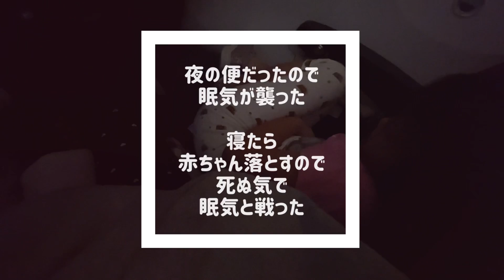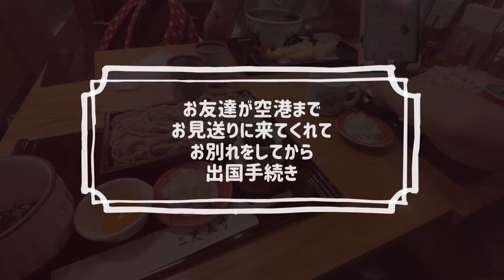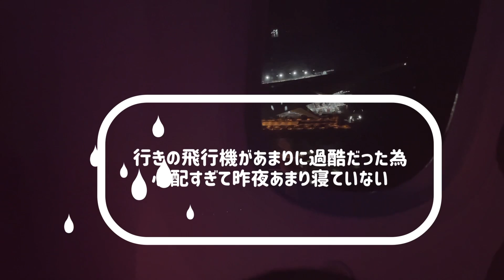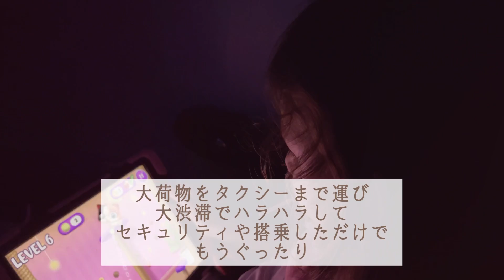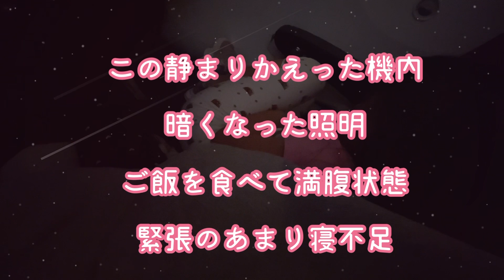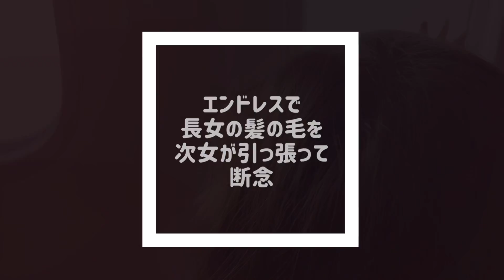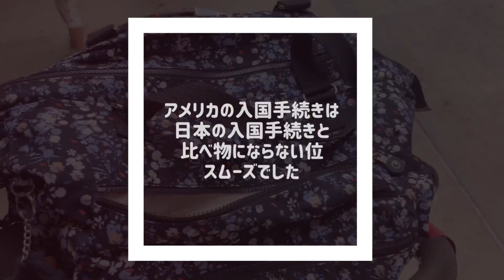【ワンオペ恐怖飛行機の旅】ハワイに帰ります 大量荷物に眠気との戦い 恐怖のオムツ替え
Aloha！

10年ぶりの5週間日本の旅は終わり、ハワイに帰ることになりました

日本に帰るワンオペ飛行機の旅があまりにも過酷だったので、今回は準備を万端にしたつもりでしたが、事件は絶えませんでした.

※他の動画もお時間があったらご覧ください